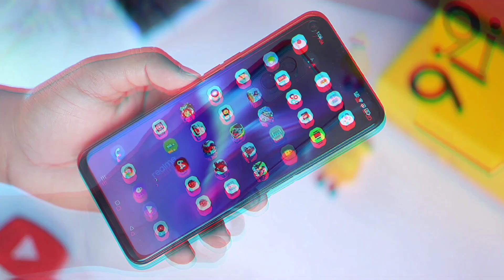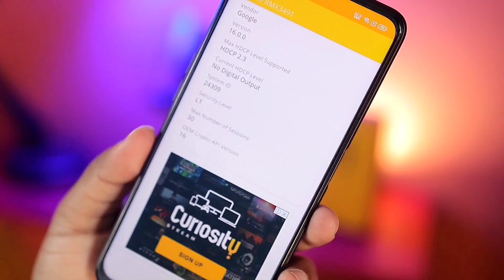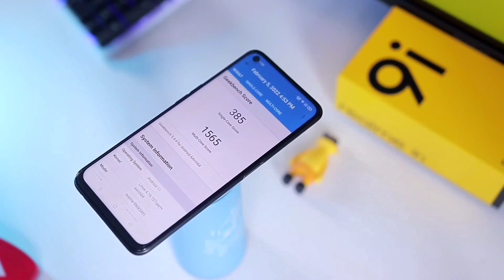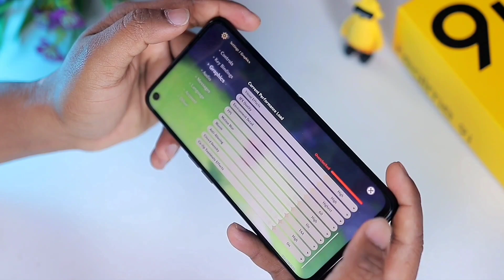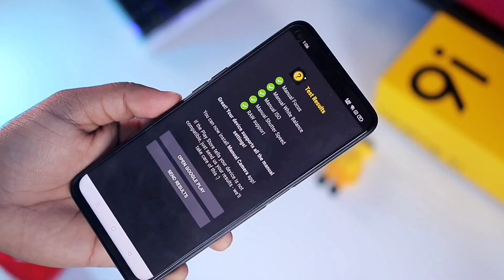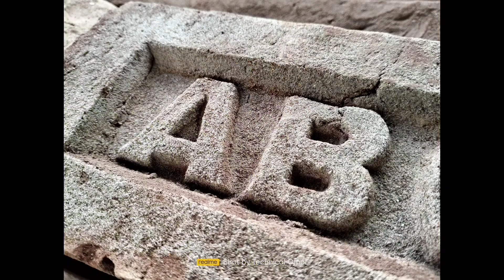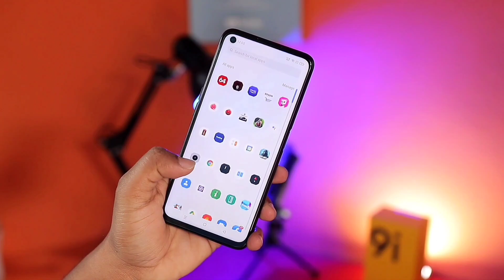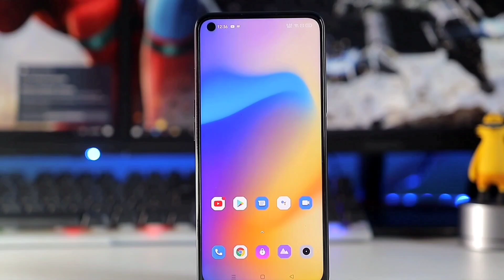realme 9i Review & Build Quality test! | Qualcomm snapdragon 680 6nm , 33W , 90Hz Best Price!?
নেক্সট লেভেল পাওয়ারড realme9i এসে গেছে বাংলাদেশের প্রথম ৬ ন্যানোমিটার আর্কিটেকচারের স্ন্যাপড্রাগন ৬৮০ প্রসেসর নিয়ে। সাথে থাকছেঃ
33W ডার্ট চার্জার
90Hz FHD+ ডিসপ্লে
ডুয়াল স্টেরিও স্পিকারস
স্টেরিও প্রিজম ডিজাইন
থাকছে দুটি ভ্যারিয়েন্টঃ
realme9i [৬+১২৮]জিবি, দাম মাত্র- ১৯,৪৯০ টাকা
realme9i [৪+৬৪]জিবি, দাম মাত্র- ১৭,৪৯০ টাকা

1. Snapdragon 680 global debut, advanced 6nm process low power consumption
2. First 33W dart charging solution in the segment
3. 5000mAh battery, 48.4 hours phone calls supported
4. 50MP Nightscape Camera
5. Adaptive 90Hz Smooth Display
6. Up to 11GB DRE RAM
7. Stereo Prism Designs
8. Dual Stereo Speakers with Hi-Res
Price :
6/128GB - 19.5K
4/64GB - 17.5K